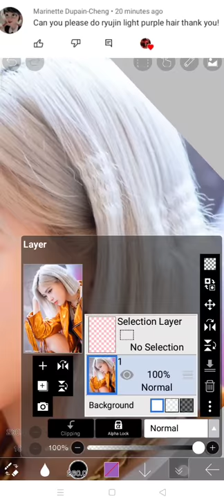ITZY RYUJIN [Purple Hairstyle] ibisPaint X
Ryujin in purple hair.

Song: ITZY- Not Shy